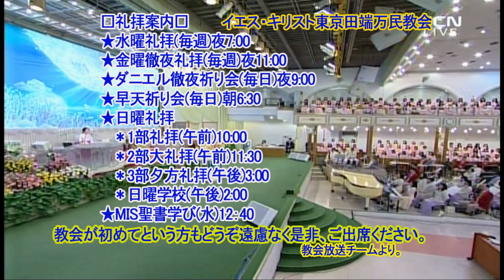"New"🌿ヨハネの黙示録(73)黙21:1~7『大審判の後に入る天国と新しいエルサレム』✅～2023.4.28.イ・ジェロク牧師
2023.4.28.金曜徹夜礼拝、 マンミン中央聖潔教会　イ・ジェロク牧師のメッセージ  / Senior Pastor Rev. Dr. Jaerock Lee /
Manmin Central Church ▶金曜徹夜礼拝 → 午後11時✅
▶聖書  黙示録21章1~7節📜🌿대심판 후에 들어갈 천국과 새 예루살렘大審判の後に入る天国と新しいエルサレム
21:1 また私は、新しい天と新しい地とを見た。以前の天と、以前の地は過ぎ去り、もはや海もない。
21:2 私はまた、聖なる都、新しいエルサレムが、夫のために飾られた花嫁のように整えられて、神のみもとを出て、天から下って来るのを見た。
21:3 そのとき私は、御座から出る大きな声がこう言うのを聞いた。「見よ。神の幕屋が人とともにある。神は彼らとともに住み、彼らはその民となる。また、神ご自身が彼らとともにおられて、
21:4 彼らの目の涙をすっかりぬぐい取ってくださる。もはや死もなく、悲しみ、叫び、苦しみもない。なぜなら、以前のものが、もはや過ぎ去ったからである。」
21:5 すると、御座に着いておられる方が言われた。「見よ。わたしは、すべてを新しくする。」また言われた。「書きしるせ。これらのことばは、信ずべきものであり、真実である。」
21:6 また言われた。「事は成就した。わたしはアルファであり、オメガである。最初であり、最後である。わたしは、渇く者には、いのちの水の泉から、価なしに飲ませる。
21:7 勝利を得る者は、これらのものを相続する。わたしは彼の神となり、彼はわたしの子となる。